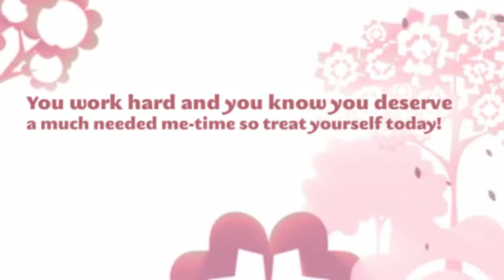massage therapy Huntington beach Ca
Main St. Day Spa

The vision of Main St. Day Spa is to create a professional long-term healthy partnership in a caring, comfortable and safe environment with our clients. At Main St. Day Spa we know you by name, and we will treat you as individual with the highest level of respect.Our Mission at Main St. Day Spa is to spread the power and healing touch of Massage Therapy, and other alternative, natural beauty and healing concepts to all. It is our mission to provide authentic, unique, and customized therapy at a personal level to everyone at affordable price.Our services will focus on pain management, relaxation and beauty in a professional manner. With sincerity, compassion and understanding, we are committed to excellence and exceeding the expectations of our clients.